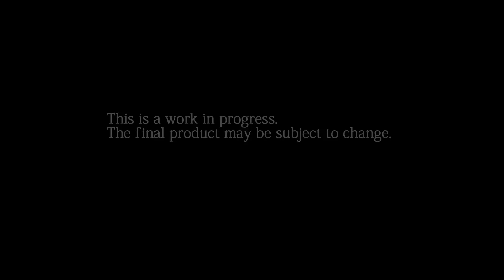Final Fantasy XV (FF Versus XIII) Battle Gameplay Reveal 1080p HD E3M13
First Look at this epic FFXV Battle Gameplay. Uploading Trailers for Games we are excited about.